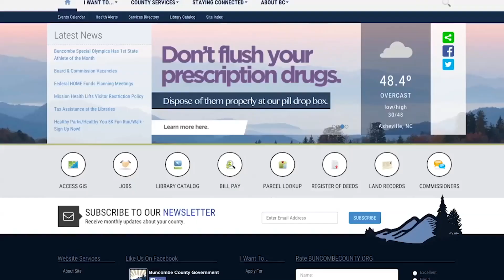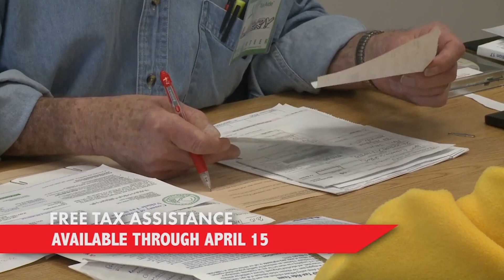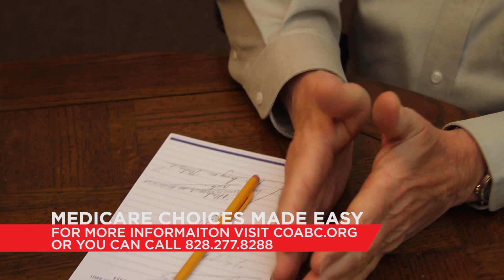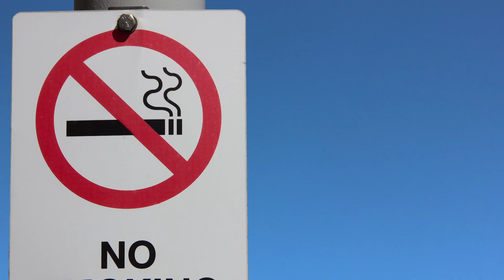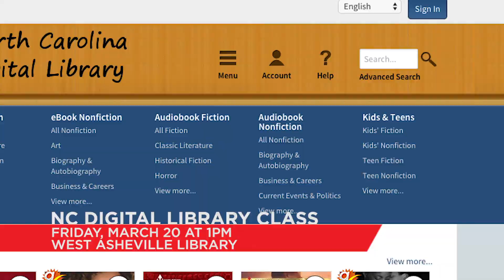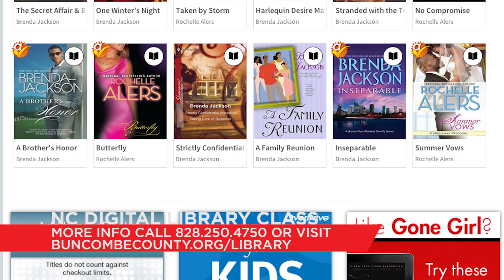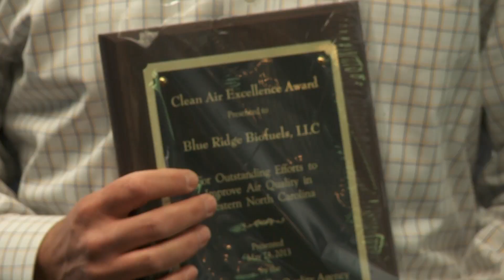Buncombe Monthly - March 2015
Stay up-to-date on Buncombe County events and promotions with Buncombe Monthly.